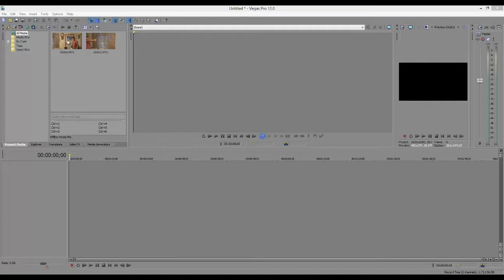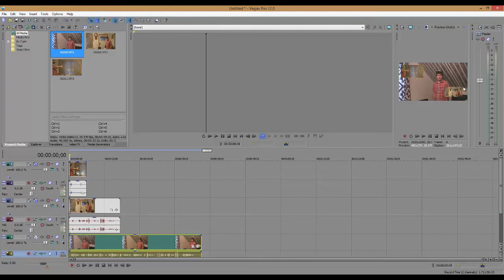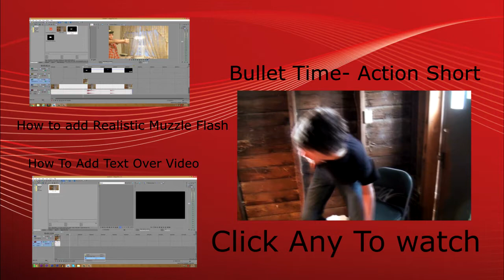How To Add Multiple Clips On screen-Sony Vegas Pro 12 Tutorial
This tutorial will teach you how to add Multiple clips at Once on Your video!